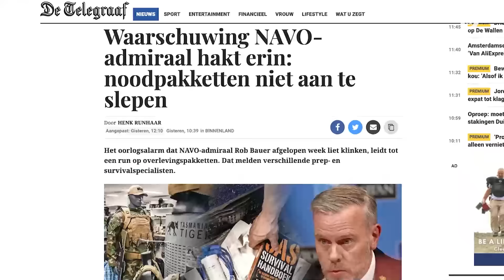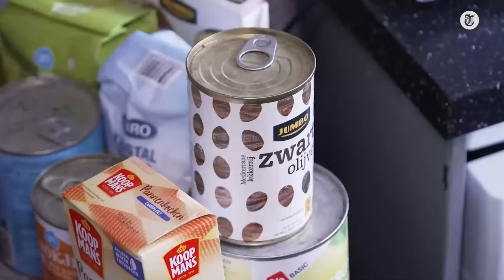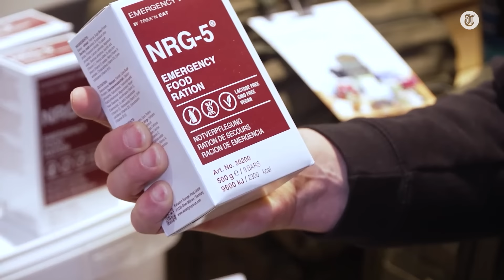Zo bereid je je voor op een oorlog of apocalyps: 'Dit moet je écht in huis hebben'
De kans op een apocalyps is groter geworden volgens wetenschappers. NAVO-admiraal Rob Bauer riep Nederland onlangs nog op om ons voor te bereiden op een oorlog met Rusland. Maar wat heb je nodig als het echt zo ver is? Verslaggever Charlotte Sun neemt een kijkje in een prep-winkel en spreekt prepper Janneke over wat je in huis móet hebben.